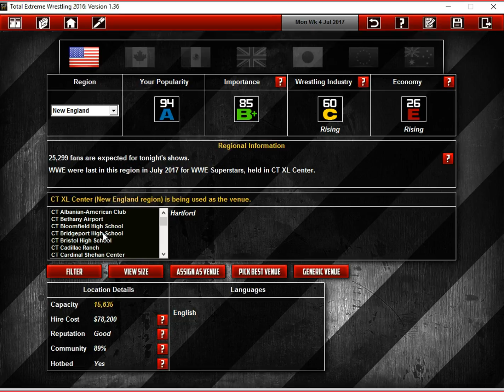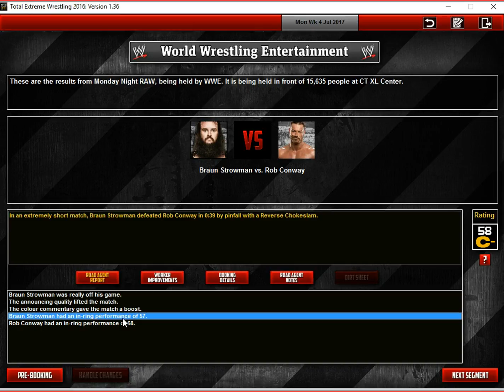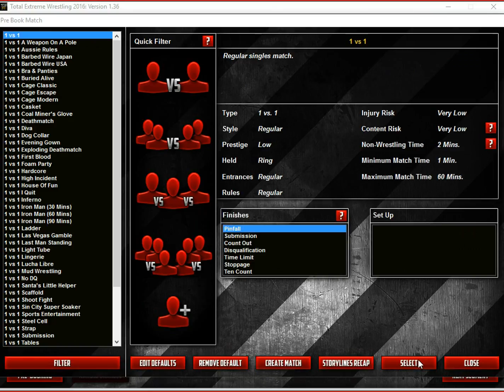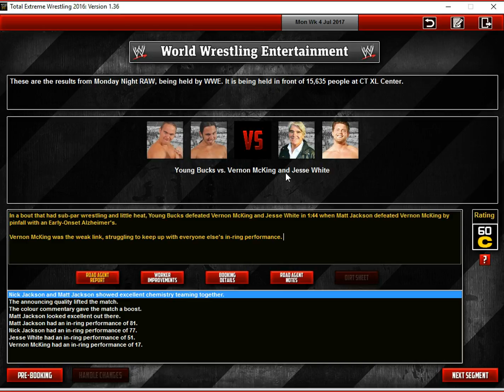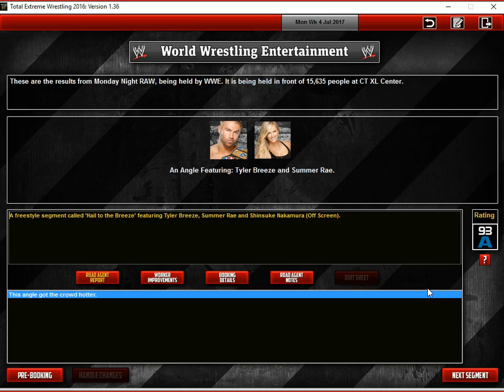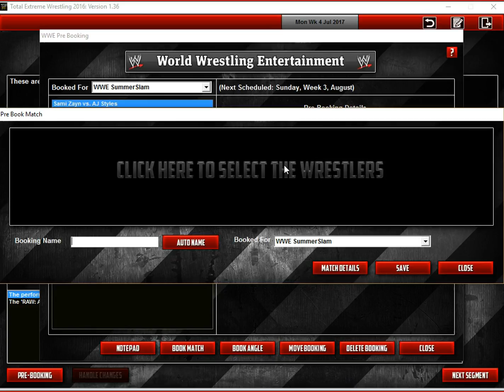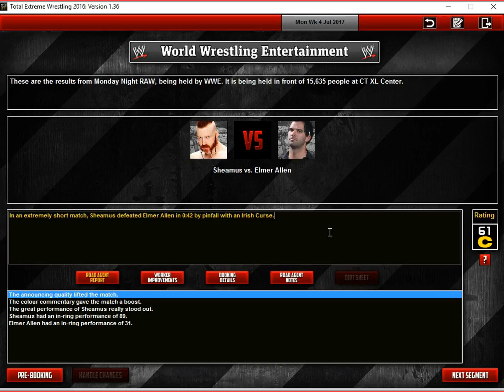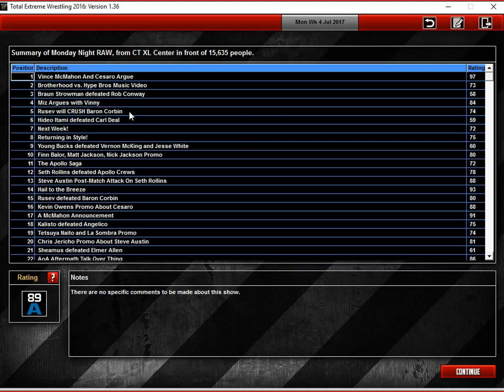TEW 2016 WWE 2017 RAW Episode 56 "Championship Scramble"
No, not the type of match, calm down.